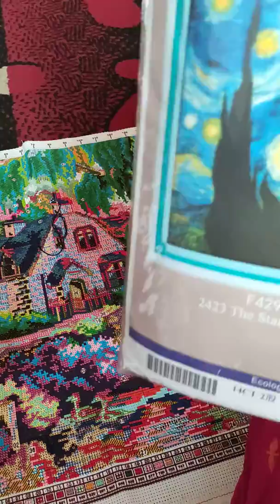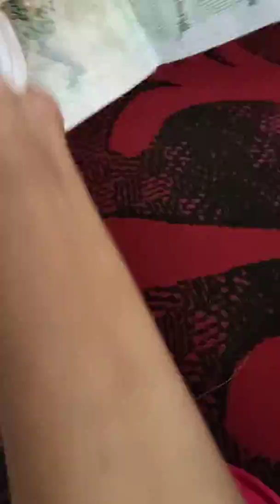ক্রস স্টিচ কিট বেসিক রুলস ২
ক্রস স্টিচ প্রিন্টেড কিট নিয়ে কাজ কেমন করে করতে হয় সে বিষয়ে একটা সাধারণ আলোচনা করার চেষ্টা করেছি বাসায় বসে।

প্লিজ ব্যাকগ্রাউন্ড নয়েজ ক্ষমাসুন্দর দৃষ্টিতে দেখার অনুরোধ রইলো।